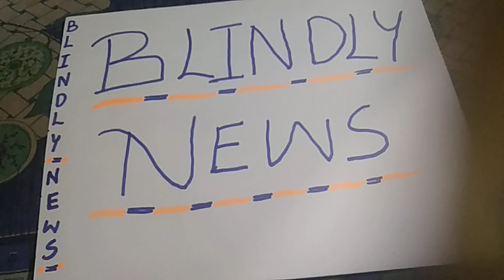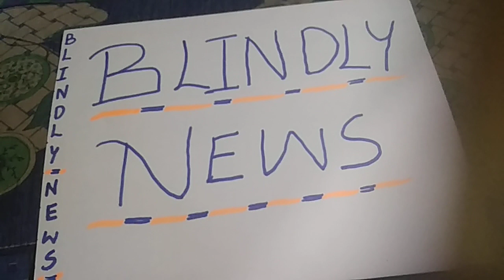news Blindly ಕನ್ನಡ ೨೪/೧೨/೨೦೨೩ short news.